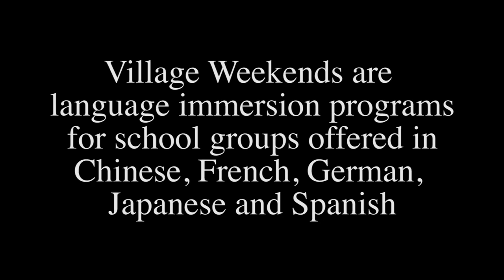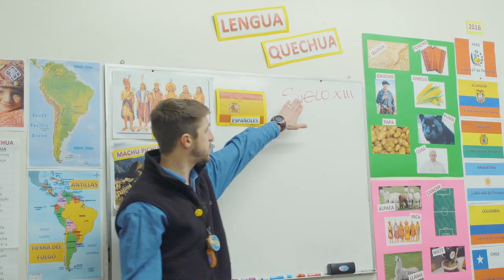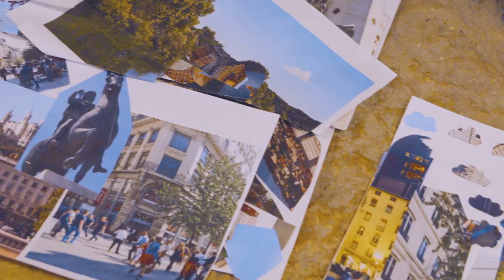Village Weekend Programs at Concordia Language Villages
Village Weekends are language immersion programs for school groups offered in Chinese, French, German, Japanese, and Spanish. World Language teachers all over the U.S. organize trips to Bemidji, MN during the academic year for these 3- and 4-day programs. They are a chance deepen language skills, delve into cultures and histories with a robust curriculum, and ignite enthusiasm for learning!